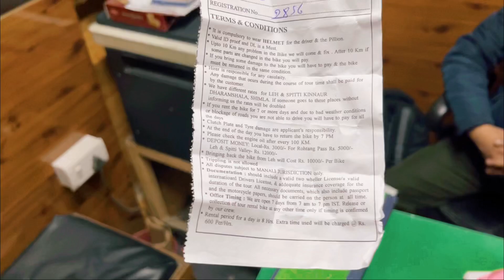Manali में Bike Rent करने से पहले ये Video ज़रूर देखें 😳| Bike rent in Manali | SCAM से बचें 😥😳😳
Ladakh जाना है तो ये Video ज़रूर देखें | Bike rent in Manali | SCAM से बचें 😥 |  Manali Diaries

Hi Guys ,

Thanks

KULLU MANALI VISIT TOURS
Receptionist name : Sonam
Address : mall road near Vikrant hotel